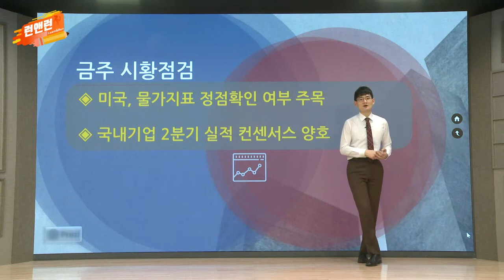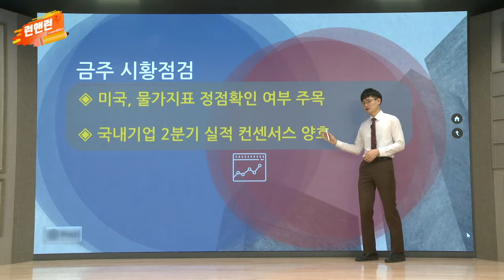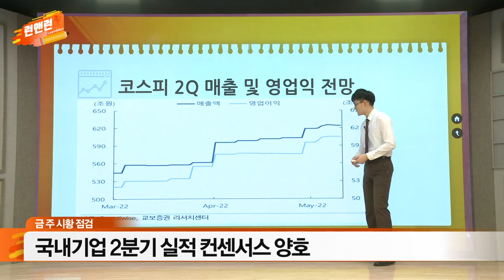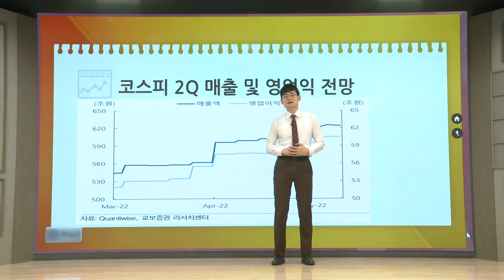美 물가지표 정점 확인 여부 주목 / 국내기업 2분기 실적 컨센서스 양호_이데일리맵 오현진_런앤런 67회 (20220521)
- 美 물가지표 정점 확인 여부 주목
- 국내기업 2분기 실적 컨센서스 양호